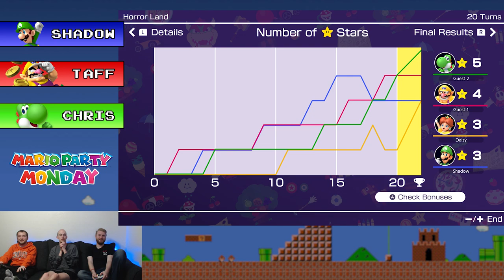Mario Party SuperStars - Horror Land - Mario Party Monday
Shadow found some old Mario Party footage!!! So get ready for another crazy mess from the gurls!

Mario Party Monday is a "weekly" series in which Shadow Taff and Chris all compete in a different Mario Party board to see who is the true party star!